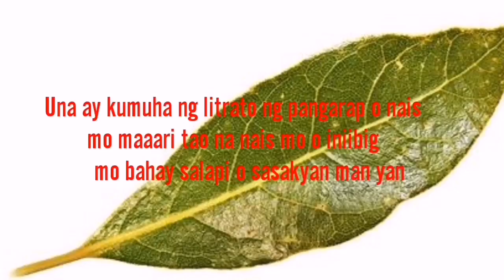KUNG NAIS MONG MAKUHA ANG IYONG PANGARAP TAO PAG-IBIG PERA BAHAY SUBUKAN MO ANG SPELL NA ITO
Ginawa ko po ito at sa awa ng diyos at ibayong pagsisikap ay unti-unti kona itong nakakabit